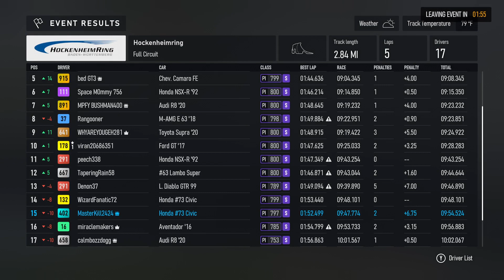Forza motorsport S class